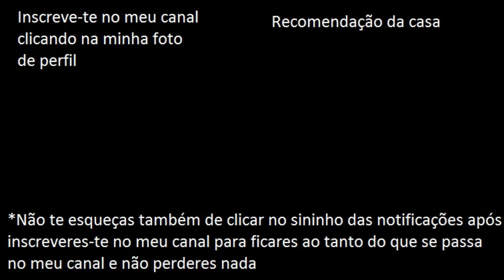Popota e Luccas Neto (Anúncio sem letra) (2)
By: Continente together with Luccas Neto
Credits for: Continente & Luccas Neto
(Re)created and (re)uploaded by: Lightning McKing Macacada&MuitaDiversão

- FranciscoGonzas (PS4)